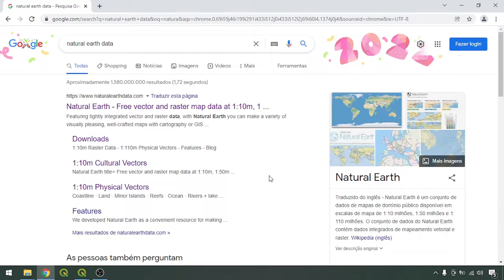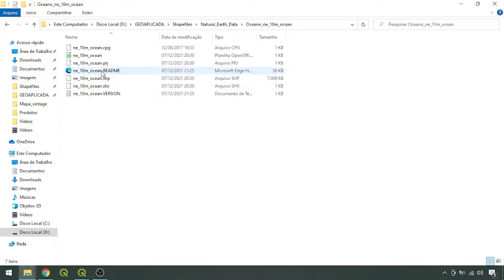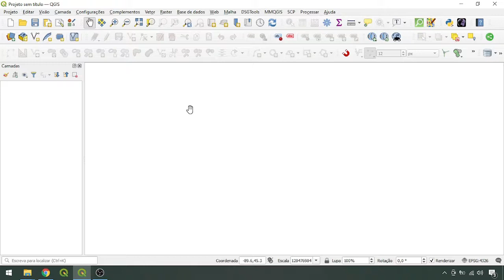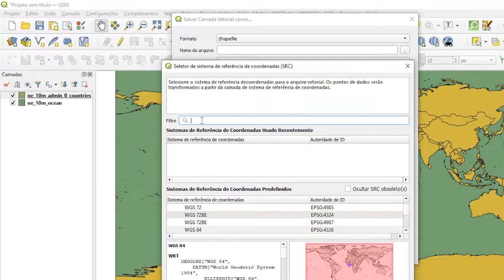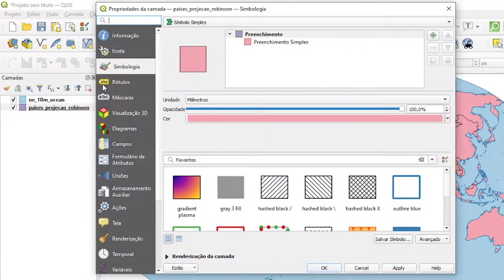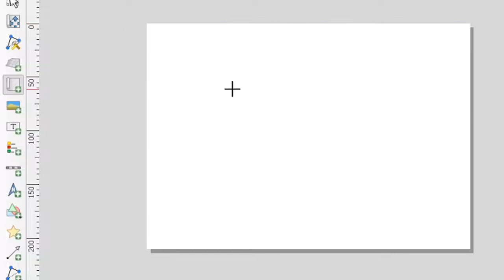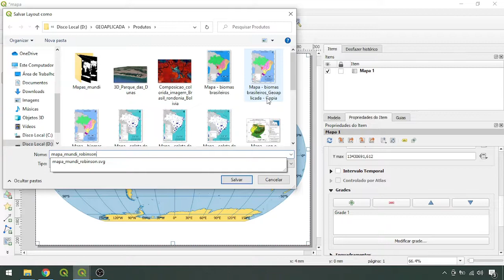Mapa-múndi na projeção de Robinson no QGIS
No vídeo ensino a elaborar um mapa-múndi ou mapa do mundo com os limites dos países do mundo, grades curvadas e coordenadas utilizando a projeção de Robinson e dados do site Natural Earth Data no QGIS 3.16.

Tutorial de criação de um mapa em UTM (veja como inserir os elementos de um mapa no compositor de impressão a partir de 25:20 min)

Muito obrigada.